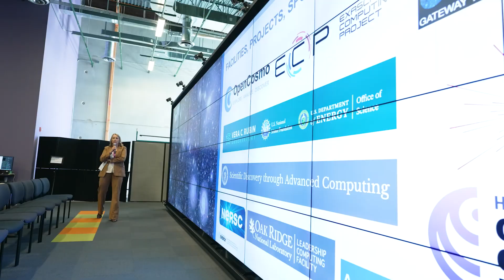U.S. Energy Secretary Chris Wright Visits Argonne: A Glimpse into the Future of Science & Innovation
Argonne National Laboratory, a cornerstone of scientific innovation, is renowned for its groundbreaking research and world-class facilities. As one of the U.S. Department of Energy's premier national laboratories, Argonne drives advancements in energy, computing, materials science, and more—fostering solutions to some of the most pressing challenges of our time. On July 16 and 17, we had the honor of hosting U.S. Secretary of Energy Chris Wright, showcasing the breadth of our work and the exceptional talent that defines our laboratory.

The visit highlighted critical issues facing the nation and the world, including the need for faster scientific discovery, reliable energy solutions, and advanced technologies to address global challenges. From developing new drugs to treat cancer to the demand for scalable nuclear energy, these challenges require urgent, innovative approaches and transformative tools. Argonne tackles these challenges by leveraging its facilities, technologies, and multidisciplinary expertise to pioneer reliable energy solutions and deliver transformative innovations that generate real-world impact.

At the heart of Secretary Wright’s visit was the dedication of Aurora, Argonne’s newest exascale supercomputer, which is already revolutionizing AI for science at unprecedented speeds. He also explored the Advanced Photon Source, the brightest synchrotron X-ray light source in the world, and toured facilities like the Center for Nanoscale Materials, the Argonne Quantum Foundry and the Materials Engineering Research Facility. On the second day of the Secretary’s visit at the AI x Nuclear Energy Executive Summit, we convened U.S. Department of Energy and industry leaders to explore how AI can dramatically accelerate the design, licensing, and deployment of advanced nuclear reactors.

Secretary Wright's visit to Argonne National Laboratory showcased the lab's pivotal role in driving scientific innovation, addressing global challenges, and advancing transformative technologies that strengthen American leadership and competitiveness on a global scale.

ABOUT ARGONNE
Argonne National Laboratory seeks solutions to pressing national problems in science and technology by conducting leading-edge basic and applied research in virtually every scientific discipline. Argonne is managed by UChicago Argonne, LLC for the U.S. Department of Energy’s Office of Science. The U.S. Department of Energy’s Office of Science is the single largest supporter of basic research in the physical sciences in the United States and is working to address some of the most pressing challenges of our time.